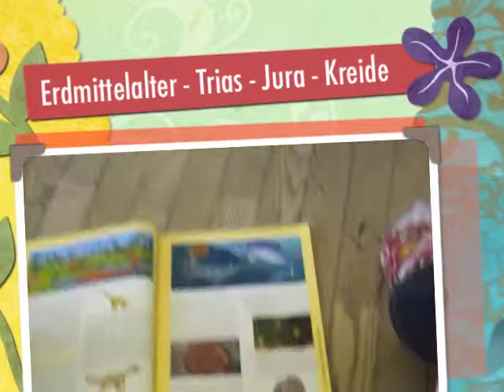Biologie - kreativ - Erdmittelalter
NMS Spittal/Drau
Das Erdmittelalter wird in 3 ABSCHNITTE unterteilt: TRIAS - JURA - KREIDE.
TRIAS:
Der Superkontinent PANGÄA vereinigt fast die gasamte Landmasse. der Erde.

In der TIERWELT entwickelten sich viele verschiedene Arten von Reptilien. Schildkröten und Krokodile entstanden zu dieser Zeit, genauso wie die heute ausgestorbenen, sehr großen DINOSAURIER.